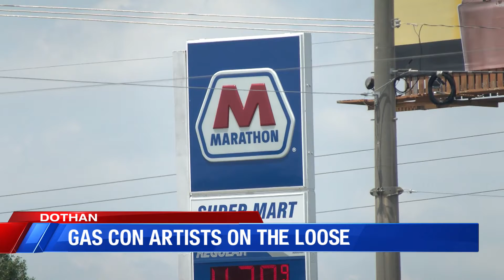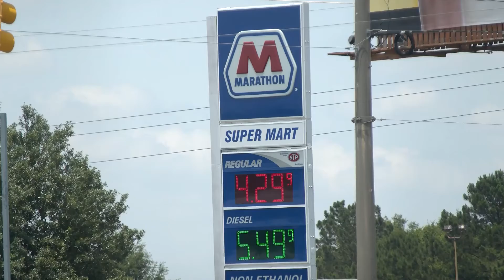Gas con artist